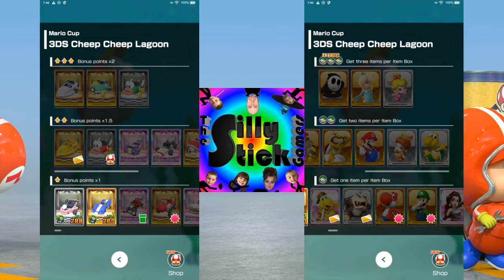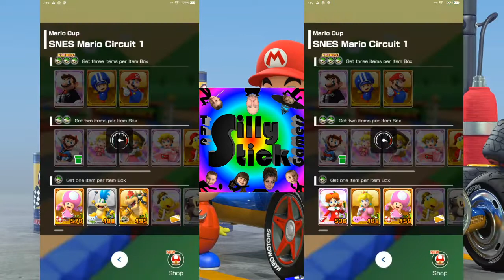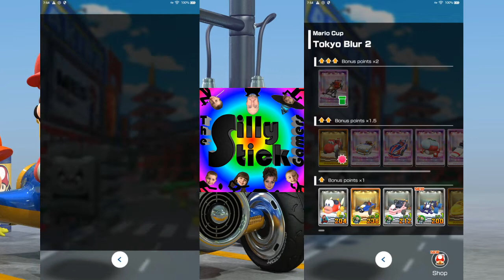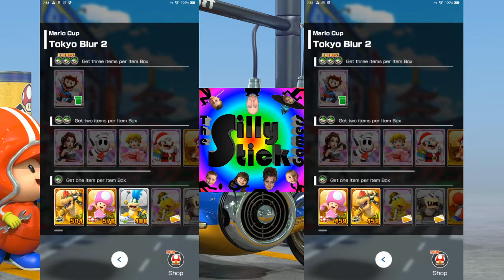Mario Kart Tour (GAME PLAY) "Head to Head Action!" ***T2SG MULTIPLAYER WITHOUT MULTIPLAYER--COOL!***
How can you get Multiplayer before Multiplayer is available in Mario Kart Tour? Do your own PvP Head-to-Head action, of course!

The Silly Stick Gamers set up this video from the new Silly Studios with a two player view. We race against each other to see who can get the most points. SillyPops wins the most, but I think he had an unfair advantage! What do you think?

Sound Effects by +100 Sound Buttons & Sound Effects on iOS